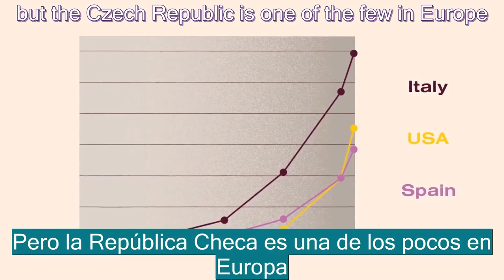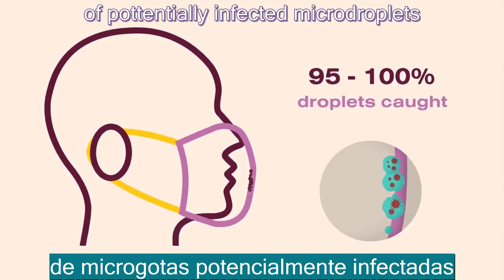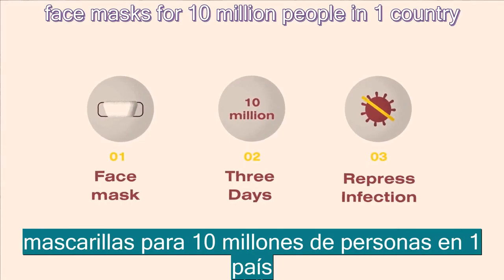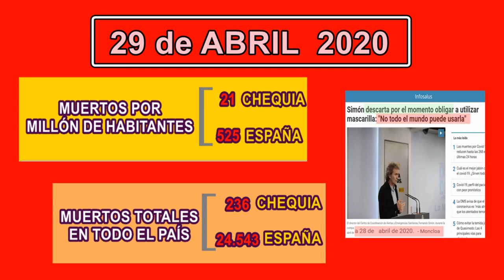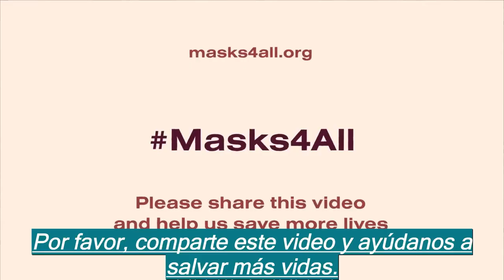AYÚDANOS A SALVAR VIDAS. MASCARILLAS. REPÚBLICA CHECA y ESPAÑA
LA LAMENTABLE INFORMACIÓN y MEDIDAS PREVENTIVAS del GOBIERNO DE PEDRO SÁNCHEZ Y PABLO IGLESIAS han conseguido que ESPAÑA sea el país del mundo con mayor número de MUERTES POR MILLÓN DE HABITANTES, si se cuentan de la misma manera que en otros países, porque aquí, PARA MAQUILLAR LAS CIFRAS, sólo cuentan a los FALLECIDOS EN LOS HOSPITALES...
UNA VERGÜENZA. PROPAGANDA Y MANIPULACIÓN.